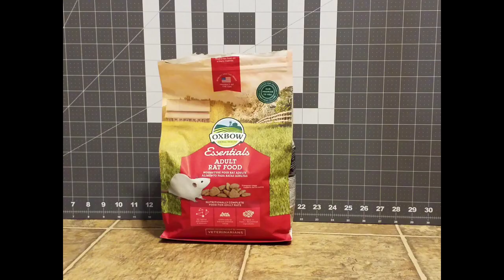Happy World Rat Day! Rat Haul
Rat Haul.

My first rat haul video. Hope you enjoy.